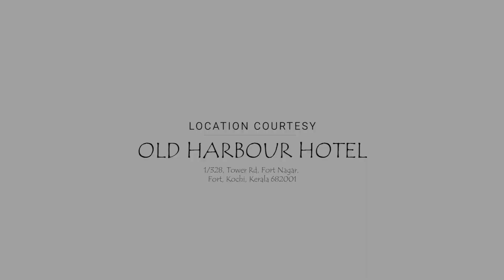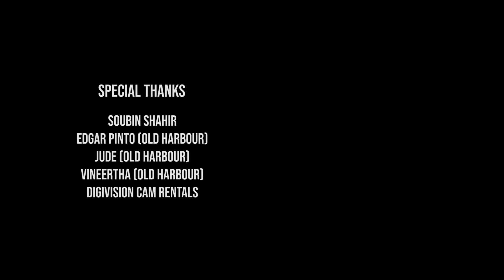Irul Exclusive Interview | Naseef Yusuf Izuddin | Abhiram Radhakrishnan | Anaz Bin Ibrahim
Interview with director and co-writers of Irul, an upcoming malayalm thriller movie starring Fahad Faasil, Darshana Rajendran, Soubin Shahir